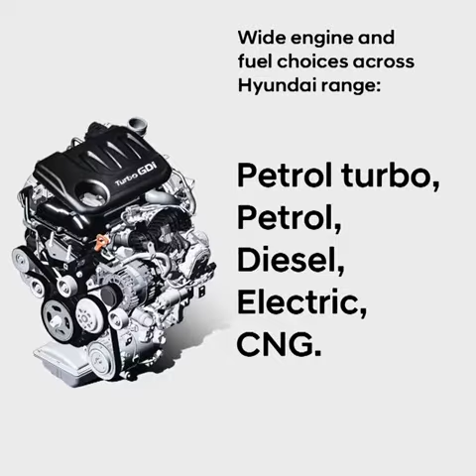Advaith Hyundai | September Offers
Packed with cutting edge technology to give you the ideal driving experience. Get exclusive benefits when you choose to bring home your favourite Hyundai.